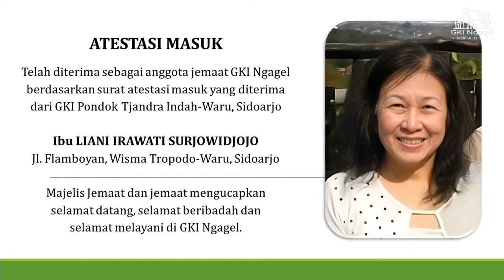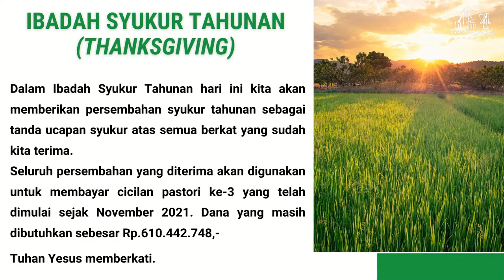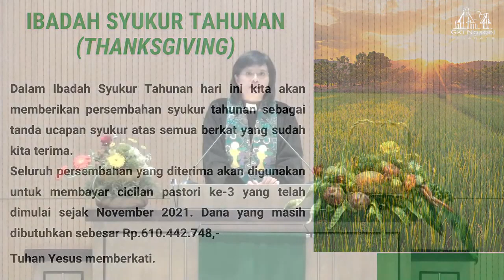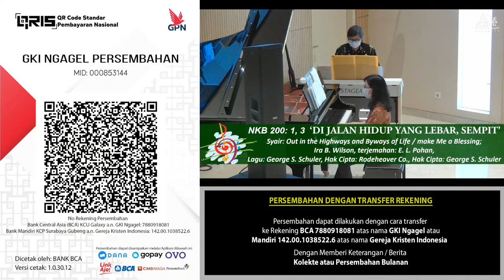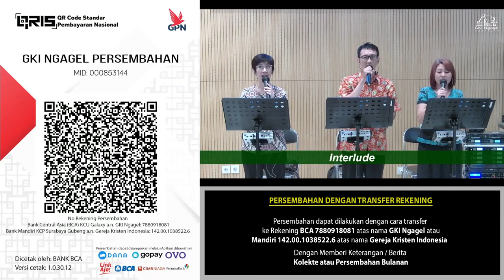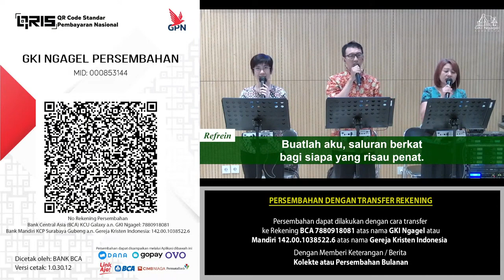Ibadah Minggu 01 Oktober 2023 - Pukul 10.30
Ibadah Syukur Tahunan - Minggu, 01 Oktober 2023 pk. 10.30

Pelayan Firman : Pdt. Florida Rambu Bangi Roni
Penatua : Pnt. Sri Hartini, Pnt. Wanda Dewinta, Pnt. Monica E. Riwoe, Pnt. Trias Christy, Pnt. Christian Wibowo, Pnt. Henry Djoko & Pnt. Kuswijanti Kawarno
Lektor : Pnt. Sunarto A. Moerahman
Pemusik : Sdri. Desy Ekarini & Bpk. Gersom  Sutedjo
Pemimpin Nyanyian Jemaat : Ibu Febrina, Ibu Augusthina Suthelie & Bpk. Yudik Hiendrianto
Persembahan Pujian : Solis Sdri. Ririen

   * Facebook : gki ngagel - page resmi

Rekening Persembahan:
- Bank Central Asia (BCA) No. 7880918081 a.n. GKI Ngagel untuk Persembahan Bulanan & Kolekte Minggu (selama ibadah onsite & online)
- Bank Central Asia (BCA) No. 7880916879 a.n. GKI Ngagel untuk dana pembangunan
- Bank Central Asia (BCA) No. 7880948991 a.n. GKI Ngagel untuk beasiswa
- Bank Central Asia (BCA) No. 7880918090 a.n. GKI Ngagel untuk dana misi

- Bank Mandiri No. 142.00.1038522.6 a.n. Gereja Kristen Indonesia untuk Persembahan Bulanan & Kolekte Minggu (selama ibadah onsite & online)
- Bank Mandiri No. 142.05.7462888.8 a.n. Gereja Kristen Indonesia untuk pengadaan lahan dan pembangunan gedung gereja Pos Jemaat Palangka Raya